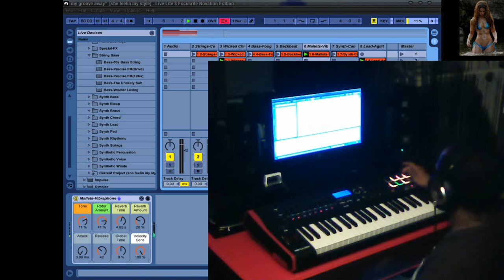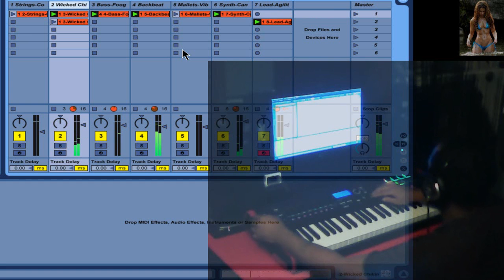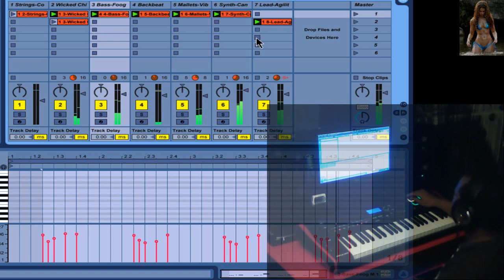ableton cam test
my cam was fucked up but i fixed it